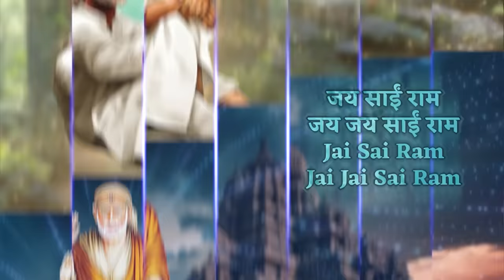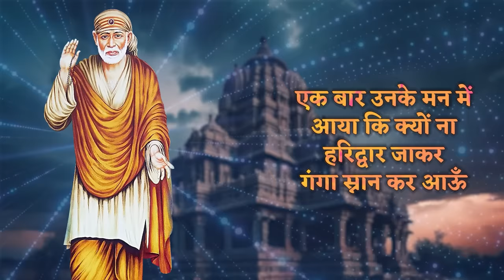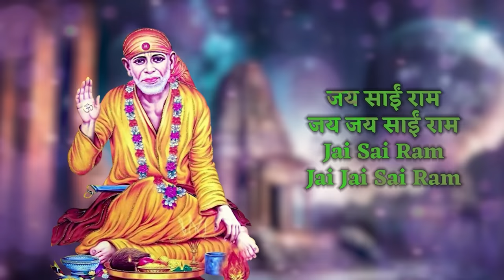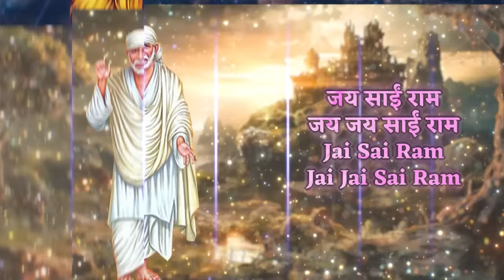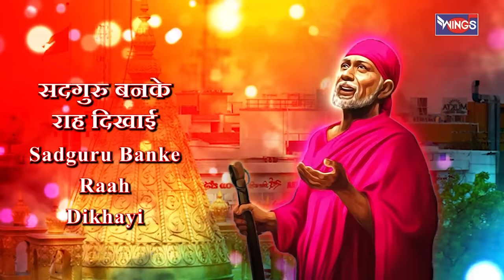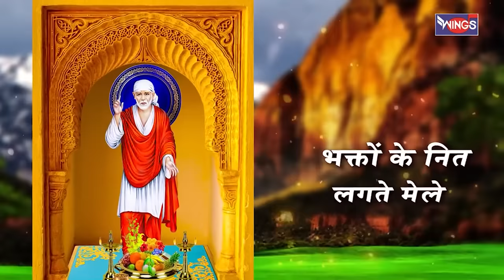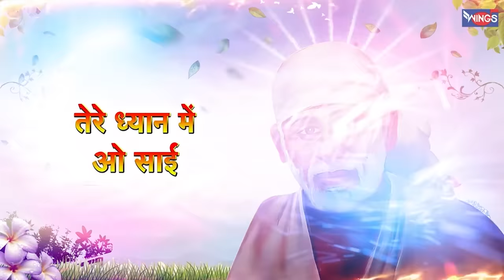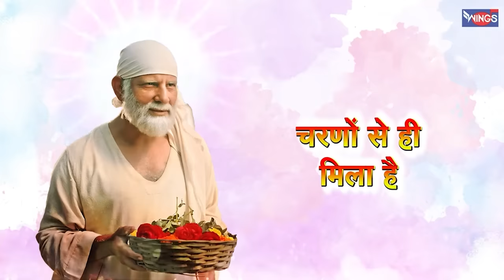गुरुवार भक्ति : Nonstop Sai Baba Bhajan | Sai Baba Song - Bhakti Song - Sai Baba Bhajan | Sai Dhuni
गुरुवार भक्ति : Nonstop Sai Baba Bhajan | Sai Baba Song - Bhakti Song - Sai Baba Ke Bhajan

Credits:
Singer: Shailendra Bhartti , Prem Prakash Karn , Kumar Vishu